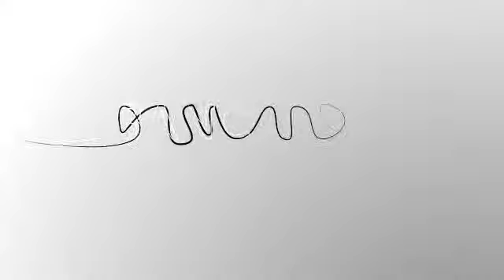Nico Saraceno, EY_Dimensione Cliente 2015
La continua evoluzione del cliente e la scomparsa di confini tra fisico e digitale rendono ancora più difficile per le banche garantire l'eccellenza della customer experience, che va quindi attentamente governata. Come? Lo spiega in questa intervista a DimCliente 2015 Nico Saraceno, Director Financial Services EY (a cura di Maddalena Libertini per Bancaforte).